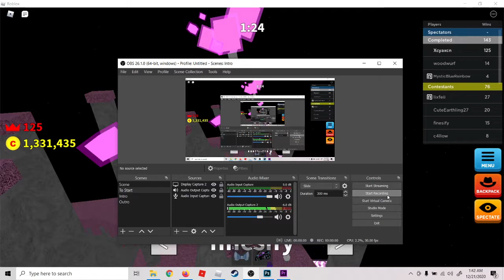Found A Glitch In Obby King lol (READ DESCRIPTION TO LEARN HOW TO DO IT)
if you finished the map or your out spam click the spectate button and slowly the bar where it shows the name on who your spectating will float up. Use the glitch while you can lol.